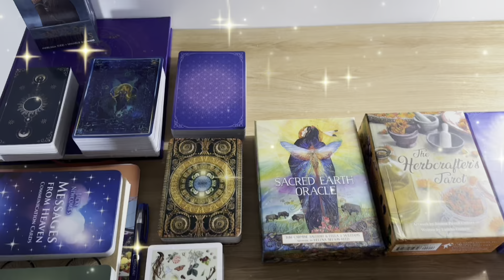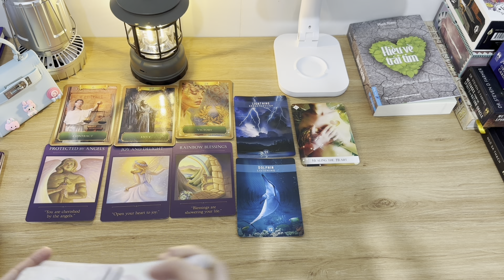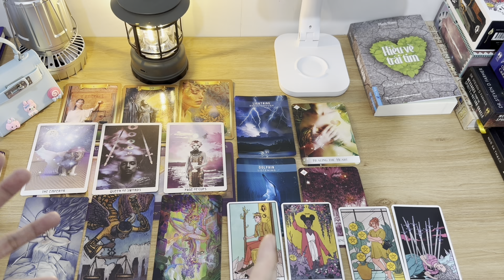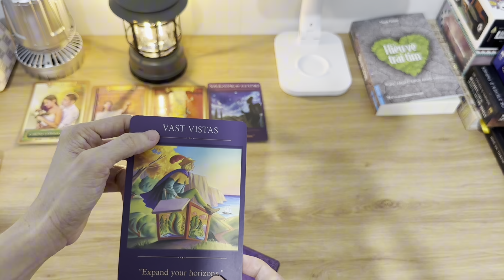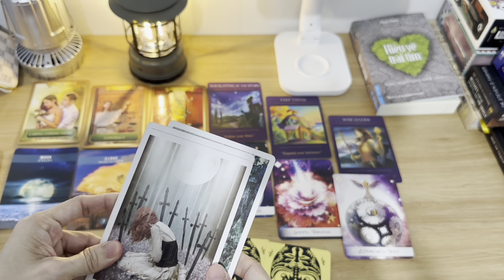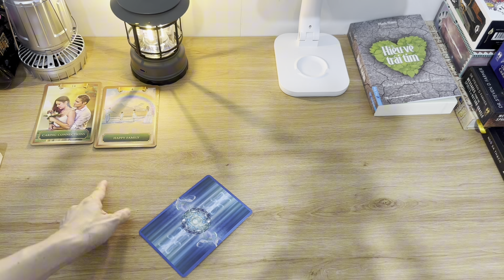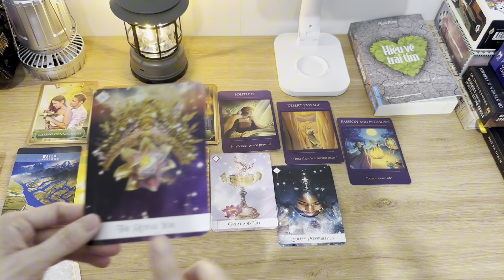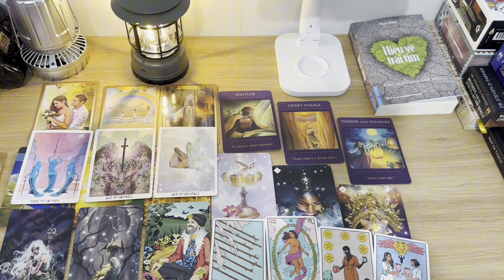🌻🌈Niềm Vui Bạn Sắp Đón Nhận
Thân chào các bạn, chủ đề của chúng ta hôm nay:🌻🍀 Niềm Vui Bạn Sẽ Đón Nhận | Chọn tụ bài Tarot
  Timestamps:
   Phần Chọn tụ:      00:00:00

   Phần tụ 1:             00:00:23

   Phần tụ 2:            00:14:14

   Phần tụ 3:           00:27:14

   Dịch vụ 1: Trải bài riêng Tarot
   Dịch vụ 2: Buổi Healing 2h về Công Việc, Sự   Nghiệp
   Dịch vụ 3: Buổi Healing 2h về Tìm Ra Lý Tưởng, Đam Mê

GIỚI THIỆU BẢN THÂN:
   ❤Energy Healer,
   ❤Tarot Healer,
   ❤Spiritual/Psychic Coach,
   ❤Người truyền cảm hứng
   ❤️Medical Doctor

1. Link kênh YouTube Tâm Lý Học, Kỹ Năng Sống, Phát Triển Bản Thân, Học Thuật
3. Link trang Facebook Natalie Healer
7. Viber hoặc Zalo: số đt 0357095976